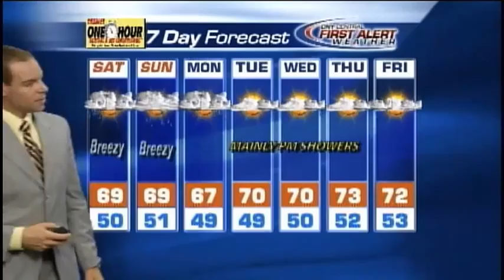Meteorologist Matt Stevens Saturday weather forecast 6-2-2012